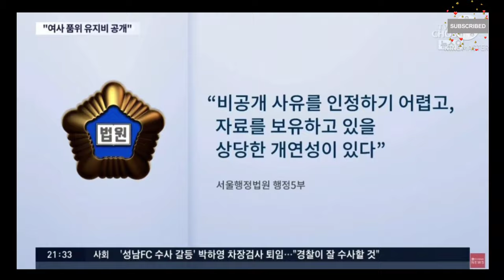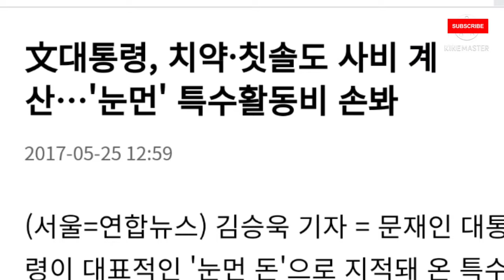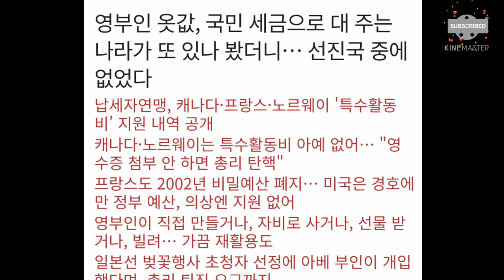김정숙 옷값공개, 치약 칫솔도 사비로 구입한다던 문재인, 역시 또 뒤통수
1
2017년에 문재인은 대통령부터 솔선수범하는 모습을 보이면서, 스스로 식비를 비롯해 치약과 칫솔 등 개인비품 구매비 전액을 사비로 처리하겠다는 뜻을 밝혔습니다.

2
문재인을 흔히 "쇼통령"이라고 합니다.
그 이유는 한마디로 언론을 이용해 보여주기식의 쇼정치를 해온것이고, 이번에 김정숙 관련기사들로 도배가 되어버린 언론에서 쉽게 이해할수 있습니다

3
최근 청와대 특활비와 문재인 부인 김정숙의 의전 비용을 공개하라는 행정법원의 판결이 나왔습니다.

특활비 지출결의서와 운영 및 집행지침, 문재인과 김정숙의 의전비용 관련예산 편성금액과 일자별 지출 내용 등을, 납세자연맹에 공개하도록 했고 소송비용은 비서실이 부담하도록 했습니다.

하지만 청와대측은 공개를 강하게 거부하고 있고, 국민기만의 수준을 더더욱 높이고 있는 가운데,현재 인터넷에 뜨거운 화제의 합성사진이 전파되고 있습니다.

4
이 합성 사진작품은, 김정숙이 지난 5년동안 입고 언론에 공개된 옷들을 모아서 만든 한 장의 사진으로 , 역사의 교훈이 될 중요한 역사적 자료가 될것입니다.

사진을 자세히 보면, 입은 옷은 모두 고급의 양장, 한복, 특별행사 의상으로 종류가 같은 게 하나도 없습니다.

132명이 132가지 옷을 입고 있는데, 각각 다른 여자들이 아니고 한 사람입니다.바로 김정숙입니다.남편의 대통령 재임 5년 동안 최소한 이숫자의 옷들을 국민 세금으로 사 입었다는 증거입니다.

옷을 그렇게 많이 샀다면 구두, 핸드백, 장신구도 옷 색깔이나 모양에 맞춰서 다량 구입한 장식품들이 얼마나 더 많을까요?!!???

문제의 사진중에서 젊은 서양 모델과 김정숙이 그 똑같은 디자인의 옷을 입은 모습은, 한 벌에 수천만원씩 한다는 샤넬 류의 디자이너 드레스입니다.

5
김정숙은 심지어 3년여 전 대통령 전용기인 공군 2호기를 혼자 타고, 퍼스트레이디 외교를 한답시고 인도로 떠나 타지마할 등 주요 여행지를 관광하는 등 국민혈세를 펑펑써대는 망동을 하고 돌아왔습니다.
전용기가 한 번 뜨려면 얼마의 혈세가 들어가야 하는지?
반면에 미국은 전용기에 공무 이외에 대통령 가족이 탈 경우 1등석에 해당되는 항공권 비용을 사비로 내도록 규정하고 있습니다.

6

김정숙이 고가의 명품 옷을 해마다 30벌 정도씩 혈세로 입었다면, 이것도 마찬가지다.
대통령 월급이 공식적으로만 한해에 2005만4000원입니다.

서민들은 꿈도 꾸자 못할 이 많은 돈을 받아서, 임기 초반 약속했던 치약 칫솔은 사비로 구매를 했는지,  부인 옷값에는 안 쓰고 뭘 했는지 국민들 다수는 강한 의심과 반감으로 궁금해 하고 있습니다.
퇴임 후에라도 반드시 밝혀져야 하고 그에 따른 법적인 책임과 강력한 처벌이 행해져서 역사의 교훈으로 남겨야 하겠습니다.

5
부부 독재(Conjugal dictatorship)

1986년 2월 25일 늦은 밤, 장기집권과 독재에 항의하며 필리핀 시민들은 대통령궁을 점거하였고,
필리핀 독재자 마르코스 대통령 가족은 권력에서 쫓겨나 하와이로 망명했습니다.
이때 미군 수송기 두대를 빌려서 보석과 금괴를 가득 싣고 갔다고 합니다.
그들이 오랫동안 살았던 말라카낭 궁이 세상에 공개되었고, 이멜다의 옷장 안에는 백화점 한 곳을 채우고도 남을 호화사치품들이 가득했습니다.
지하에 있는 가로 21m, 세로 21m짜리 큰 방에는 대통령 부인 이멜다의 온갖 치장용품으로 가득했고, 길이 2m가 넘는 대형거울 옆에는 프랑스 루이비통 손가방이 가득 쌓여 있었습니다.
명품 유명브랜드의 구두 2200켤레, 명품 팬티 3500장, 명품 가운 2000벌,  명품 브래지어 500개, 루이비통 핸드백 수백개, 그리고 수백 개의 보석상자 등 기가막힐 정도였다고 합니다

청구서들을 조사한 결과 오전 한나절에 1백만 달러어치의 보석을 구입하였고, 오후에는 2백만 달러어치의 골동품을 사들인 사실이 밝혀졌습니다

70~80년대 하루가 멀다 하고 신문을 장식하던 이멜다는 아흔이 넘은 지금까지도 권력의 맛을 잊지 못하고 있습니다.
대통령 선거에 나가서 낙선을 했지만, 자신의 고향에서 하원에 당선되어 정치생활을 하고 있으며,
귀국 후 방부처리해 보관하던 남편 마르코스의 시신을 필리핀 영웅묘지로 이장하는 데 성공했습니다.
이제는 아들을 대통령으로 만들어 가문의 명예를 되살리기 위해 온 힘을 쏟고 있다고 합니다.
세계 정상부인들 가운데 호화 방탕 치장으로 최정상에 오른 여자는 필리핀의 이멜다는, 국민 혈세로 향락에 취해 살고 국내외에서 거센 지탄을 받았어도, 지금까지 단 한번도 자신의 잘못에 대해 사과를 하거나 인정한적이 없습니다.

반면에 그렇지 않은 모범적인 사례도 있습니다.
미국의 아버지 부시 대통령 부인 바바라는 이멜다와는 완전 반대입니다.
그녀는 평생 가짜 진주 목걸이를 애용한 아줌마로 유명합니다.
남편의 대통령 취임식에는 겨우 29달러짜리 구두를 신고 참석을 했습니다.

현재까지 최고의 기록인데 이번에 김정숙이 이 사치스럽고 게걸스러운 기록을 당당하게 깨버리고 1위로 등극할수 있을것 같습니다.

가로 21m, 세로 21m의 한 대형 방에는 2200켤레의 구두를 비롯 수백벌의 의상 장신구들이 가지런히 놓여 있었고

이멜다 마르코스가 소장했던 25캐럿짜리 핑크 다이아몬드. 로이터=연합뉴스

ㅡㅡㅡㅡㅡ
세계 정상부인들 가운데 호화 방탕 치장으로 최정상에 오른 여자는 필리핀의 이멜다 입니다.
이멜다는 국민 혈세로 향락에 취해 살고 국내외에서 거센 지탄을 받았어도 현재 92세로 장수하고 여전히 권력을 쥐고 있습니다.

이멜다 부부가 하와이로 망명한 뒤 대통령궁 지하에서 발견된 그녀의 사치 의류, 액세서리 목록 일부를 나열해 보면 기가막힙니다.

최고급 브랜드 구두 3000켤레, 최고급 의상 수백 벌, 루이비통 핸드백 수십 개.

최고가 파티용 장갑 68켤레, 각종 유명 브랜드 팬티 3500장.

최고급 이브닝 가운 2000벌, 최고급 검은색 브래지어 500개.

ㅡㅡㅡㅡㅡ

6
미국의 아버지 부시 대통령 부인 바바라는 이멜다 김정숙과는 완전 반대입니다.
남편의 대통령 취임식에는 겨우 29달러짜리 구두를 신고 참석했습니다.

문재인은 취임하면 자기 돈으로 쓰겠다고 공언했다가 이번 법원 판결 전까지 그 지출 내역 공개를 거부한 치약과 옷값은 물론 모든 생활비를 대통령 샐러리로 쓴다. 이건 헌법처럼 엄격하게 지켜지며 국민 정서 상 너무나 당연한 원칙이다. 월급은 왜 받나? 자기 가족 사사로이 먹고 사는 데 쓰라는 돈이지.

미국은 전용기에 공무 이외에 대통령 가족이 탈 경우 1등석에 해당되는 항공권 비용을 사비로 내도록 규정하고 있습니다.

국민들은 집권당 대통령 후보 부인 김혜경이 소고기를 경기 도민에게 쓰여야 할 예산으로 먹은 데 분개하고 치를 떨고 있습니다.

김정숙이 고가의 명품 옷을 해마다 30벌 정도씩(국가 행사 의전용이라는 의상을 포함해서) 혈세로 입었다면, 이것도 마찬가지다. 대통령 월급이 공식적으로만 올해 2005만4000원이다.

이 돈 받아서 부인 옷값에는 안 쓰고 뭘 했는지 국민들 다수는 강한 의심과 반감으로 궁금해 하고 있습니다.
퇴임 후에라도 반드시 밝혀져야 하고 그에 따른 법적인 책임과 강력한 처벌이 행해져서 역사의 교훈으로 남겨야 합니다.

다음 정부에선 청와대 제2부속실이 폐지되고 ‘여사님’ 옷값에 들이는 의전 비용도 대폭 삭감되어야만 한다는 게 국민적 요구입니다.
그리고 곧 그렇게 될 것으로 보여집니다.